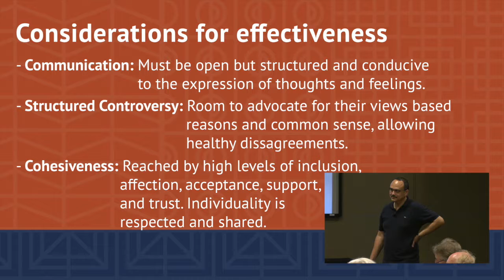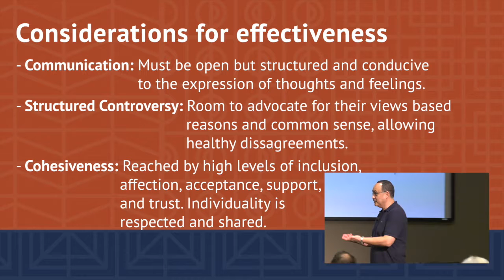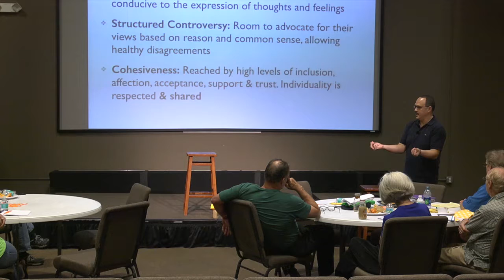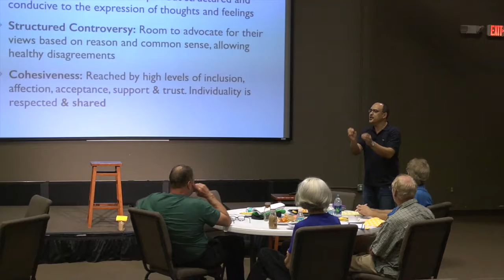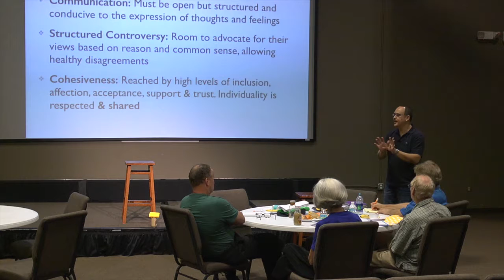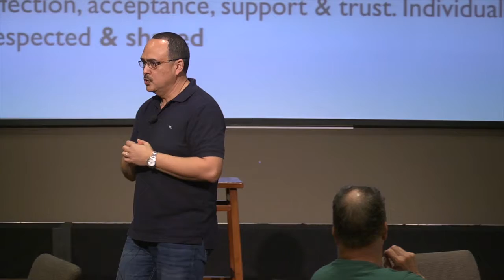Group Dynamics: Session 4b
Javier Sierra speaking on Group Dynamics at Summit Church specifically about Structured Controversy, the fifth consideration for an effective group.